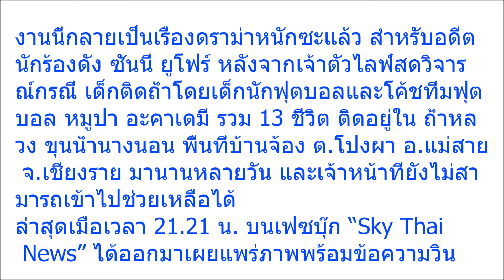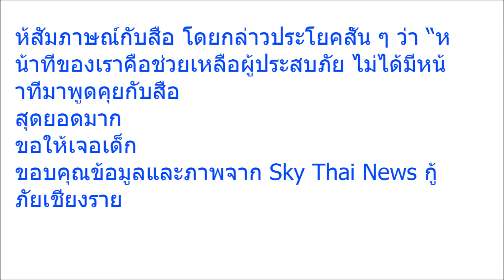นับถือหัวใจ!! เผยวินาทีพบ กู้ชีพชาวต่างชาติ เข้าช่วย 13 ชีวิต พยายามหลบสื่อพร้อมเอ่ยประโยคเด็ด ได้ใจ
Welcome to Thai Social Media Update channel:
นับถือหัวใจ!! เผยวินาทีพบ กู้ชีพชาวต่างชาติ เข้าช่วย 13 ชีวิต พยายามหลบสื่อพร้อมเอ่ยประโยคเด็ด ได้ใจเต็มๆ!